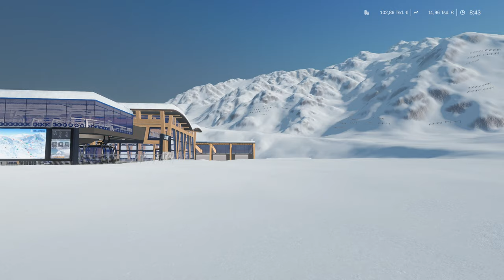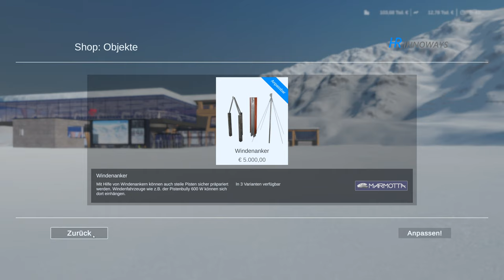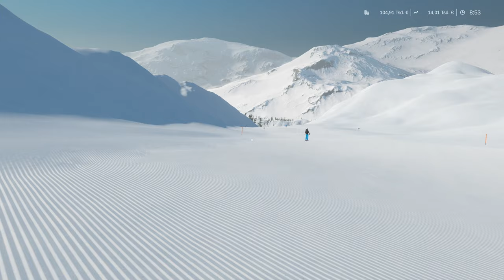Winter Resort Simulator - Tipps und ganz viel Menüs - Let's Play #03 Deutsch German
Bist du bereit für den Winter? Im Winter Resort Simulator kannst du detailgetreu umgesetzte Seilbahnen bedienen, verschiedene Schneefahrzeuge wie Pistenraupen steuern und auch selbst Ski fahren. Produziere Schnee, sprenge Lawinen und sorge dafür, dass deine Gäste zufrieden sind.

Hallo,
das ist eine Runde Winter Resort Simulator von Aerosoft gespielt von DasChaos auf Steel Games Studio.

Spielinformation

Quelle Steam

Titel: Winter Resort Simulator
Genre: Gelegenheitsspiele, Indie, Simulation
Entwickler: HR Innoways
Publisher: Aerosoft GmbH
Franchise: aerosoft
Veröffentlichung: 12. Dez. 2019

Bist du bereit für den Winter?

Im Winter Resort Simulator kannst du detailgetreu umgesetzte Seilbahnen bedienen, verschiedene Schneefahrzeuge wie Pistenraupen steuern und auch selbst Ski fahren. Produziere Schnee, sprenge Lawinen und sorge dafür, dass deine Gäste zufrieden sind!

Erkunde die Spielwelt und hinterlasse deine Spuren im Schnee! Eine 6 Quadratkilometer große Map mit 5 vordefinierten Seilbahnen wartet auf dich. Darüber hinaus gibt es ein lebhaftes Dorf mit diversen Sehenswürdigkeiten wie Hotels und Aussichtsplattformen. Genieße das Urlaubsfeeling im fiktiven Skigebiet Hallstein. Du kannst dich sogar selbst auf die Ski schwingen, und sobald du an der Talstation angekommen bist, mit der nächsten Seilbahn wieder nach oben fahren.

Du kannst unterschiedliche Fahrzeuge wie Seilbahngondeln, Schneemobile, Pistenraupen oder Geländewagen und sogar Ski nutzen. Dank der freundlichen Unterstützung von bekannten Marken wie der Doppelmayr/Garaventa-Gruppe und Pistenbully sind die Seilbahnen und Fahrzeuge im Spiel ihren Vorbildern bis ins Detail realitätsgetreu umgesetzt. Sogar die Steuerung der Seilbahnen ist originalgetreu nachgebaut und basiert auf der innovativen „Doppelmayr Connect“-Steuerung.

Hier ein Überblick über die Inhalte im Spiel:
- Seilbahnen der Doppelmayr D-Line mit CWA Omega V Kabinen und DCD6/DCD8-Sesseln
- Eine Doppelmayr 3S mit der brandneuen CWA ATRIA Kabine
- Pistenbully 100
- Pistenbully 600 „LEVEL RED“
- Pistenbully 600 „LEVEL RED“ mit Seilwinde
- Schneemobil
- Schneekanone
- Pickup
- Weitere Fahrzeuge und Seilbahnen per Modding möglich!

- Realitätsnahe Steuerung originalgetreuer Doppelmayr-Seilbahnen
- Original lizenzierte Pistenraupen von Pistenbully
- Alpen-inspirierte Szenerie mit dynamischem Wetter und deformierbarem Schnee
- Beschneie deine Pisten und sprenge Lawinen
- Interaktive Tutorials und Einführungen in das Spiel
- Zahlreiche Details sorgen für echten Skigebiets-Flair
- Baue neue Seilbahnen und Skigebiete im Sandbox/Editor-Modus
- Umfangreiche Modding-Schnittstelle

Das Spiel bietet dir ein detailliertes Wirtschaftssystem mit verschiedenen Faktoren wie Ansehen und Ticketpreisen. Dein Ziel als Manager ist es, dass deine Gäste zufrieden sind und auch am nächsten Tag gerne wieder in dein Gebiet zurückkehren. Nimm Kredite auf, investiere in neue Anlagen und baue schrittweise dein Gebiet aus! Halte das Gebiet sicher, indem du lawinengefährdete Hänge absprengst. Auf dich warten verschiedene Aufgaben mit Fahrzeugen und Seilbahnen, die dein Skigebiet zum Erfolg führen können. Schaffst du es, dein Gebiet unter Kontrolle zu behalten und gleichzeitig deine Gäste zu begeistern?